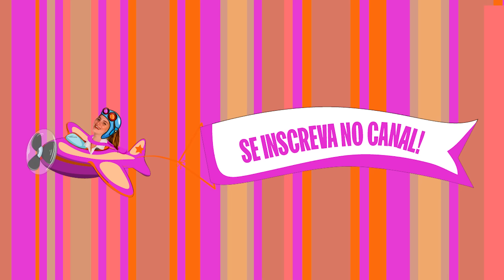O QUE COMER NO PRE TREINO PARA TER MAIS ENERGIA E RESULTADOS?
Entenda de uma vez por todas o que comer antes do treino, mas não se esqueça que o MAIS importante é pensar no seu dia inteiro!!!

Eu sou a nutricionista Thaisa Leal, fundadora e idealizadora da Comunidade Leal (programa que já ajudou mais de 2.000 mulheres a emagrecerem e se tornarem mulheres totalmente seguras).

🔥 Para emagrecer até 6kg em 4 etapas faça parte do Protocolo SECAH